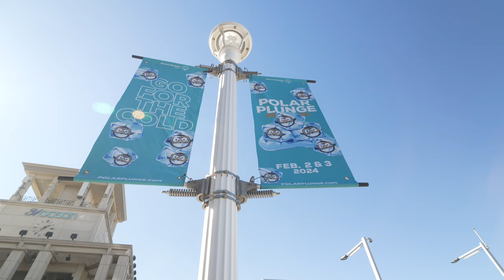The Monkey Doesn't Do Scripts!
Following scripts might work for other creators but it's just not my thing.

My gear . . .

Sony a7R V
Sony fx3
Sony a6700
Fujifilm X-T4

Sigma 105mm f/1.4 DG HSM A
Sony 16-35 f/2.8 GM ii
Sony 70-200mm f/2.8 GM OSS ii

Sony 15mm f/1.4 G (apsc)
Sony 35mm f/1.8 OSS (apsc)
Sirui 23mm f/1.2 Sniper (apsc)
Sirui 33mm f/1.2 Sniper (apsc)
Sirui 56mm f/1.2 Sniper (apsc)
Sony 16-55mm f/2.8 G (apsc)
Sony 70-350mm f/4.5-6.3 G OSS (apsc)